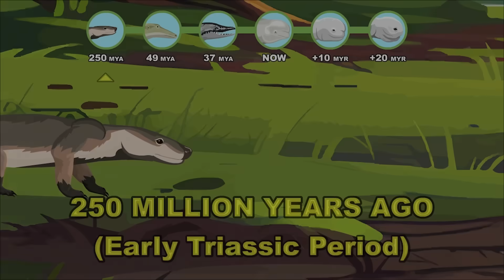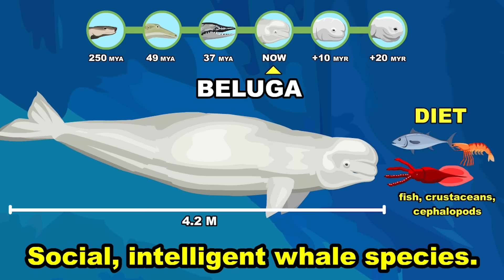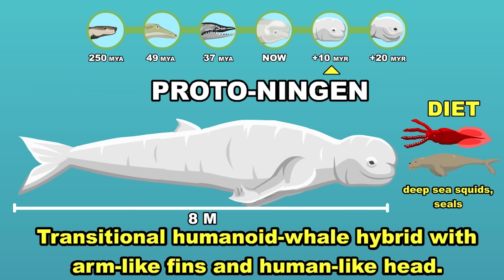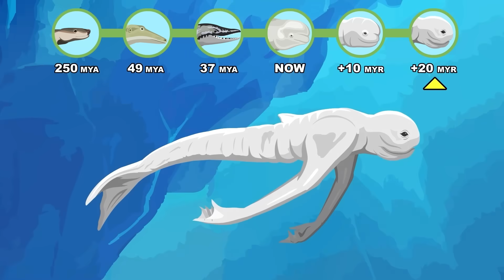Ningen Sea Creature Origin Evolution: How Ningen Sea Creature Could Have Evolved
From a small burrowing reptile to the chilling humanoid cryptid of the Antarctic — witness the 20 Million Years evolution of what could have shaped the Ningen Sea Creature! 🌊❄️

Across millions of years, nature’s design twisted the whale’s lineage into something eerily human, born from the coldest depths of the ocean.

Evolution Stages:
🦴 Thrinaxodon (250 MYA) – Basal Cynodont: A small, warm-blooded ancestor of all mammals. Its ability to burrow and regulate internal temperature provided the foundational resilience for mammals to eventually dominate every ecosystem, including the deep oceans.
🌊 Ambulocetus (49 MYA) – The Walking Whale: A critical transition point. With its powerful limbs and ear structures adapted for both air and water, it represents the first major mammalian shift back into the aquatic realm.
🐋 Dorudon (37 MYA) – Basal Basilosaurid: Unlike its serpentine relatives, Dorudon possessed a more compact, modern whale shape. It was fully aquatic, with hind limbs reduced to vestigial stubs and a powerful tail fluke for deep-sea propulsion.
🐬 Beluga (Present Day) – Delphinapterus leucas: The "Canary of the Sea." A highly intelligent, pale-skinned cetacean. Its lack of a dorsal fin allows it to swim easily under thick ice, while its flexible neck—unusual for whales—gives it a wide range of "facial" movement.
🤍 Anthropo-Cetis / "Proto-Ningen" (+10 MYR) – The Pale Mimic: A 6-meter transition. As the Antarctic shelf expands, this descendant has re-adapted its pectoral fins into jointed, arm-like appendages for crawling along the underside of icebergs. Its facial muscles have hyper-specialized into a "mask" that mimics primate-like features for complex social signaling.
👁️ Cryptidus-Antarcticus / "Ningen" (+20 MYR) – The 10-Meter Abyssal Humanoid: The final cryptid evolution. A gargantuan, blubbery predator with a smooth, stark-white hide. It possesses five-fingered fluke-tips and a bipedal silhouette when viewed from below. It utilizes low-frequency ocular sonar—emitting a faint blue glow from its eyes—to hunt in the pitch-black waters beneath the 20-million-year-old ice sheets.

RESEARCH & DATA: The ancestral lineages are grounded in Cetartiodactyla Phylogeny, featuring real-world species: Thrinaxodon (a basal cynodont illustrating early mammalian traits), Ambulocetus (the "walking whale"), Dorudon (an early fully-aquatic cetacean), and the modern Beluga Whale (Delphinapterus leucas).

HYPOTHETICAL MODELING: All future and intermediate stages are hypothetical evolutionary models. This study explores the "What If" scenario of a cetacean branch developing Vestigial Anterior Limb Elongation (human-like "arms") and a loss of the dorsal fin to minimize heat loss in icy Antarctic waters. These forms do not exist in the fossil record.

LEGAL & ATTRIBUTION: The Ningen is a conceptual cryptid originating from online folklore. This independent project is a Transformative Work of Commentary and Educational Analysis.

Credit:
- Dark Fantasy Studio - Blood on snow
- Dark Fantasy Studio - Accident
- Dark Fantasy Studio - a new day begins
- Dark Fantasy Studio - Basement (seamless)_ 8
- Dark Fantasy Studio - Exploring darkness (seamless)_ 12
- Kevin mc leod - Corruption